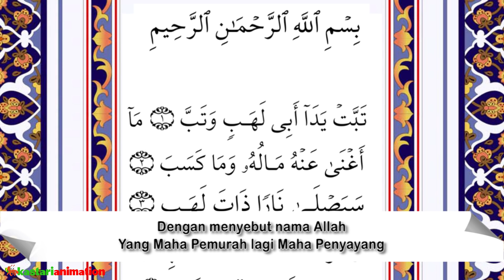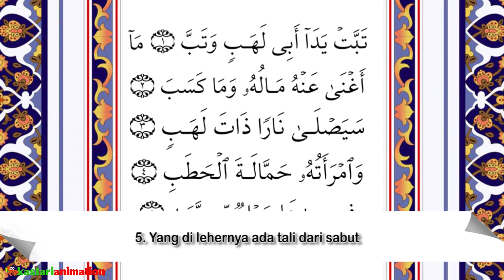Juz Amma dan Terjemahan 5 Al Lahab Terjemah Diva Kastari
Al Lahab dan Terjemahan | Juz Amma Diva | Kastari Animation Official
Ayo bersama sama belajar mengaji bersama Diva. Membaca Al Quran Surat Al Lahab.